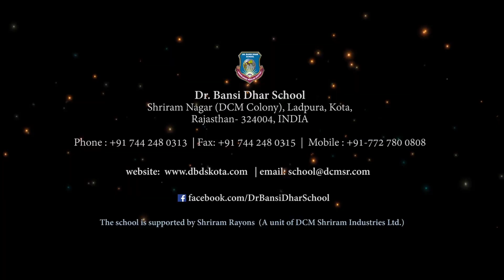A Glorious 71st Republic Day celebration at Dr. Bansi Dhar School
On 26th January, patriotic sentiments ran high to celebrate the 71st Republic Day with festive fervor at DBDS. The Tri-colour was hoisted magnificently in the school ground by our Chief Guest Mr. V.K. Jaitly COO, DCM Shriram Ltd. and Vice Chairman of Dr. Bansi Dhar School.

With a spellbinding dance performance by the students of Special Education Department, PT Drill by the junior wing and soulful renditions by school choir - it was indeed a sight to behold. The vigorous March-Past led by DBDS Head Boy resonated the ground.

The Chief Guest in his address highlighted the significance of the day, and made the children aware that the future of their country lies in their hands. Hence they need to inculcate good values in life, which will help them to be good citizens of the country

On this occasion, Mr. Jaitly also inaugurated the 5-day Science Exhibition. The live models of water and solar Energy created by the students was highly appreciated by our Chief Guest. He congratulated the students, teachers and Principal on their efforts for making the event a successful one.